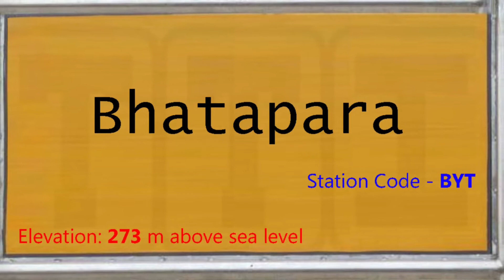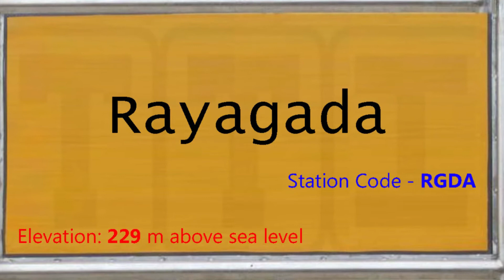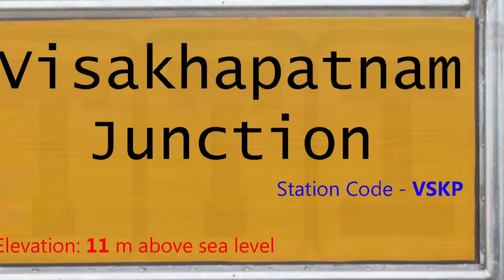08517 / Korba - Visakhapatnam Express Covid Special | Train 08517 KRBA - VSKP Route Information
About this video:
यह वीडियो 08517 कोरबा - विशाखपट्टणम एक्सप्रेस कोविड - 19 विशेष (Korba - Visakhapatnam Express Covid - 19 Special) ट्रेन का है, यह ट्रेन कोरबा और विशाखापट्नम जंक्शन स्टेशन के बीच रोजाना चलती है, ट्रेन 16 स्टेशनों पर रुकते हुए कुल 730 किलोमीटर की दूरी लगभग 15 घंटे में पूरी करती है, इस ट्रेन की औसत स्पीड 49 किलोमीटर प्रति घंटे की है,

1. KRBA - कोरबा (16:10)
2. CPH - चाँपा जंक्शन (16:45)
3. NIA - जाँजगीर नैला (16:59)
4. AKT - अकलतरा (17:13)
5. BSP - बिलासपुर जंक्शन (18:00)
6. BYT - भाटापारा (18:56)
7. TLD - तिल्दा - नेवरा (19:18)
8. R - रायपुर जंक्शन (19:55)
9. MSMD - महासमुन्द (21:08)
10. KRAR - खरियार रोड़ (21:55)
11. KBJ - कंटाबांजी (23:05)
12. TIG - टिटिलागढ़ जंक्शन (00:15)
13. KSNG - केसिंगा (00:38)
14. RGDA - रायगड़ा (03:30)
15. PVP - पार्वतीपुरम (04:20)
16. VBL - बोब्बिली जंक्शन (04:45)
17. VZM - विजयनगरम जंक्शन (05:40)
18. VSKP - विशाखापट्नम जंक्शन (07:00)